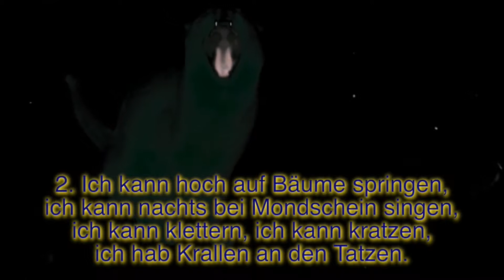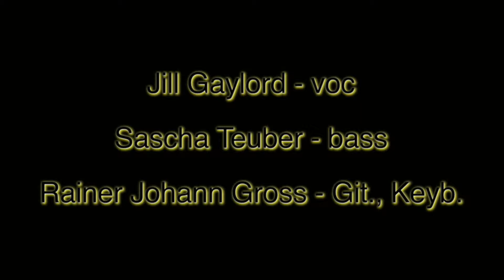Rainers Gute-Nacht-Musik - "Katzenlied" - Rainer Johann Gross (2018)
Auch auf den Streaming-Plattformen!
Text: Claudia Höly
GEMA